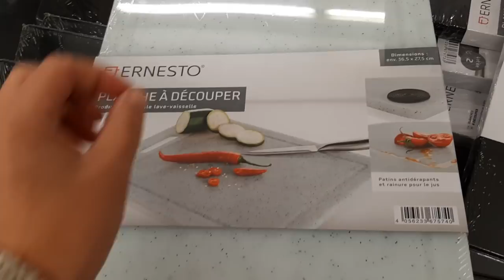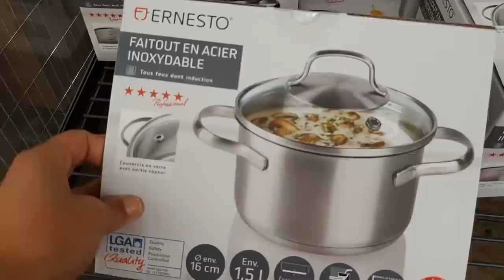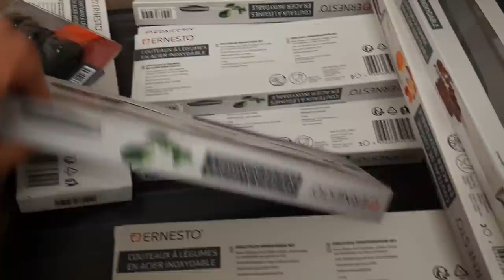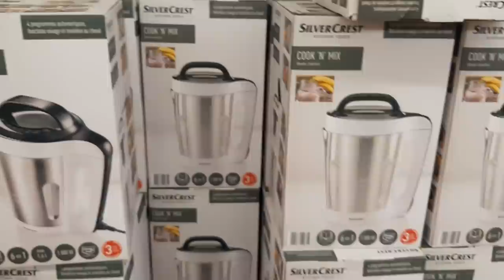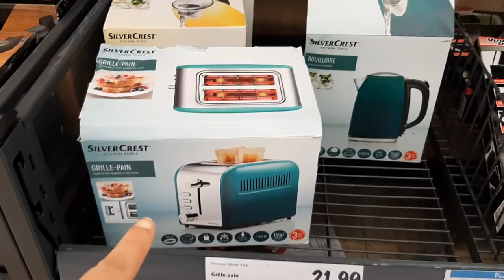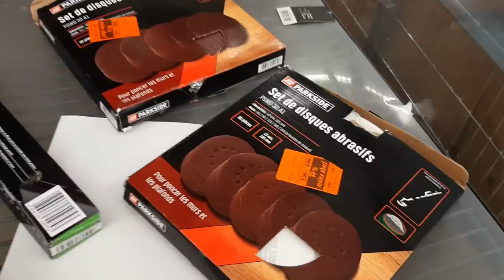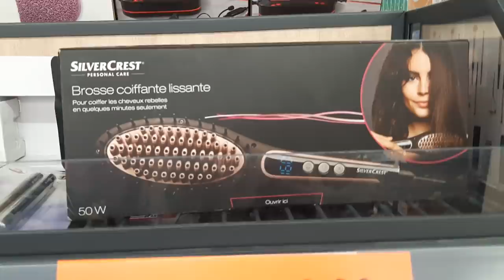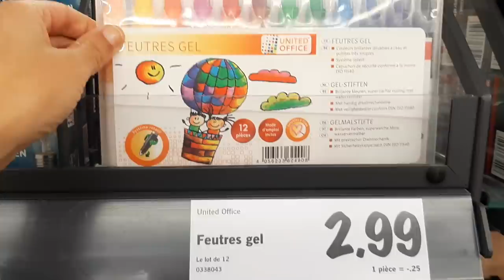LIDL CUISINE PETIT ÉLECTROMÉNAGER LOISIRS CREATIFS 17 NOV 2020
LePlessis-Belleville